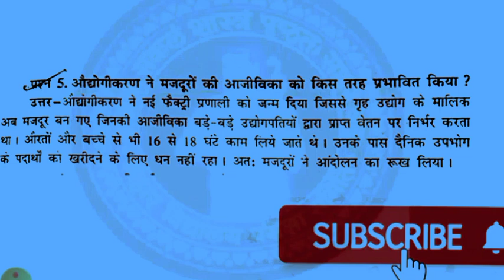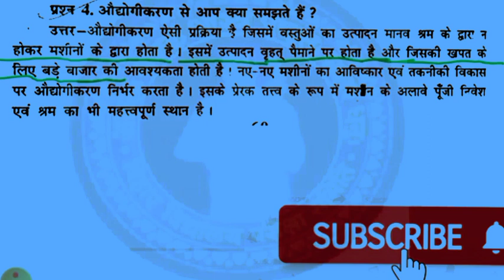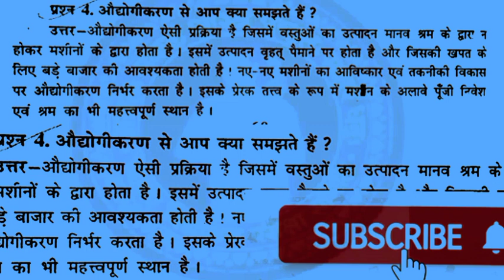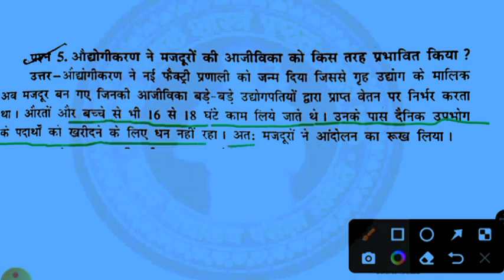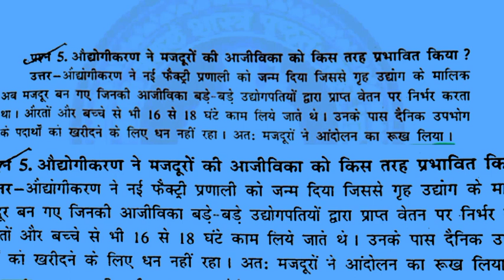औद्योगीकरण से आप क्या समझते हैं|क्लास 10th सामाजिक विज्ञान का लघु उत्तरीय प्रश्न|औद्योगीकरण से श्रम.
औद्योगीकरण से आप क्या समझते हैं|क्लास 10th सामाजिक विज्ञान का लघु उत्तरीय प्रश्न|औद्योगीकरण से मजदूरों के जीवन में क्या प्रभाव पड़ा बिहार बोर्ड मेट्रिक परीक्षा 2024 की सामाजिक विज्ञान और कुत्ते प्रश्न 2\5 नंबर से प्रश्न पूछा क्या आप वीडियो को अंत तक जरूर देखें